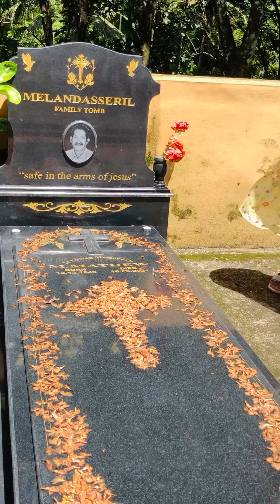Happy Father’s Day💕💕